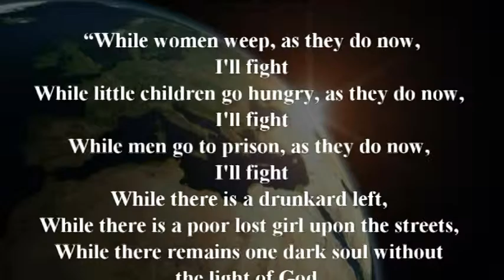The Gospel In "Word & Deed" Paul Furlong Video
Evangelist Paul Furlong
See Gospel Healing Revival Crusades around the world